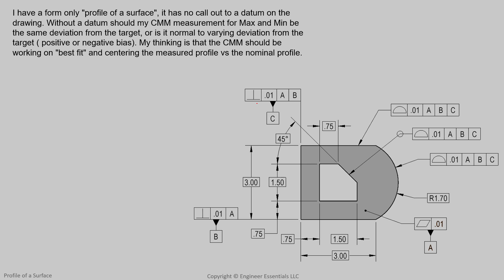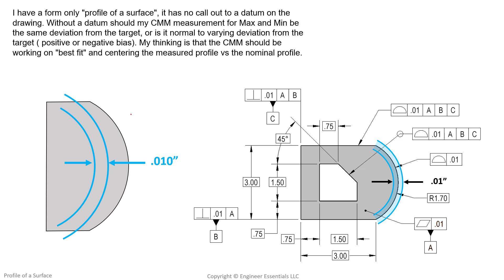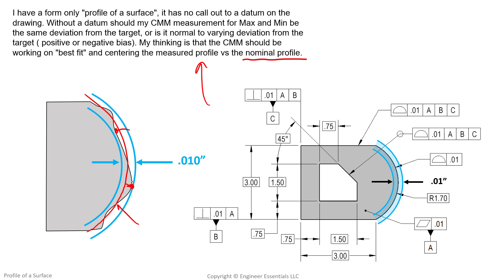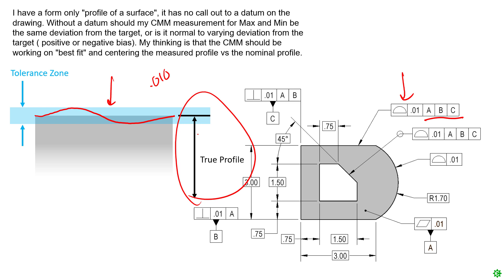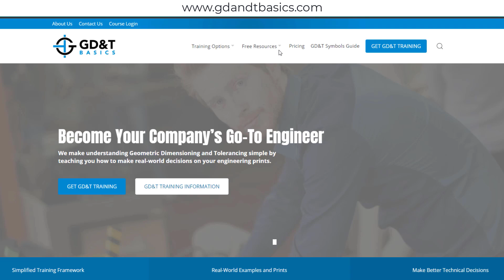Profile of a Surface with No Datums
In this Question Line video, Jason walks through a few examples to show the difference between profile of surface with and without datums referenced in the feature control frame.  With datum features referenced, form, location, and orientation of the surface are all being controlled. Removing the datum feature references results in only form being controlled. Jason explains how both of these scenarios affect the reported deviation of the surface.
Interested in learning more about Print Reading or GD&T?